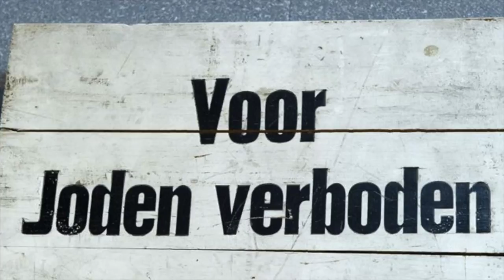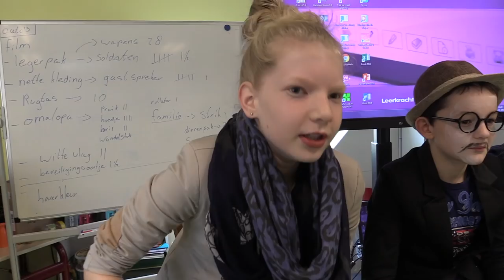Stapje voor Stapje - Kinderrechten Filmfestival - vfonds special